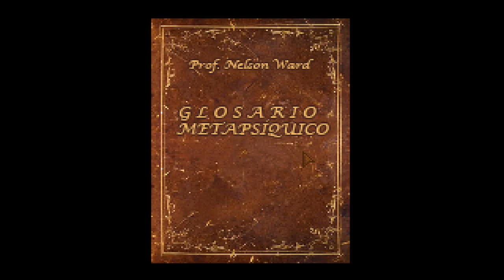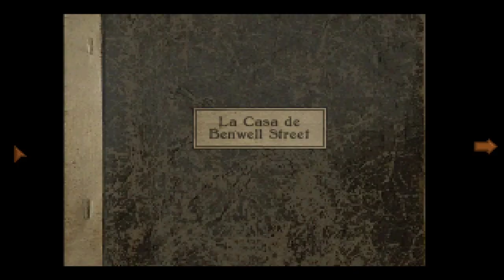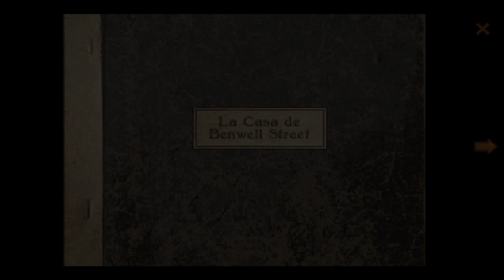An English Haunting 👻 - Parte 1 - Gameplay - Español - Walkthrough - Aventura Gráfica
La locura por el espiritismo se ha desatado en el Londres de 1907. Sesiones con médiums, espectáculos teatrales donde los fantasmas contactan con sus familiares y una legión de investigadores que intentan descubrir los secretos de lo sobrenatural se han convertido en rabiosa actualidad. Entre ellos destaca el profesor Patrick Moore, que se encuentra en una encrucijada: tiene 72 horas para demostrar la existencia del Más Allá para evitar el cierre definitivo de su Departamento de Investigaciones Metapsíquicas.

En una carrera contrarreloj y con la ayuda de la falsa médium Beatrice Shaw, encontrará el prototipo de La Caja de las Revelaciones, un artefacto ideado por su desaparecido mentor que permite ver las dimensiones ocultas a nuestra realidad. La construcción de esta herramienta le llevará desde las brumosas calles de Londres hasta la escarpada costa de Escocia para acabar en el número 34 de Benwell Street, conocida como la casa más embrujada de toda Inglaterra.

Parte 1 del gameplay de "An English Haunting".
Aventura gráfica desarrollada por Postmodern Adventures y publicado en 2024.